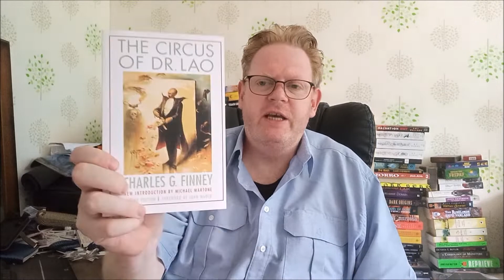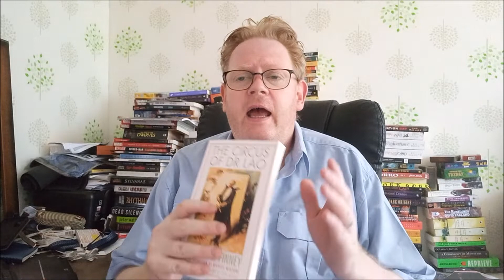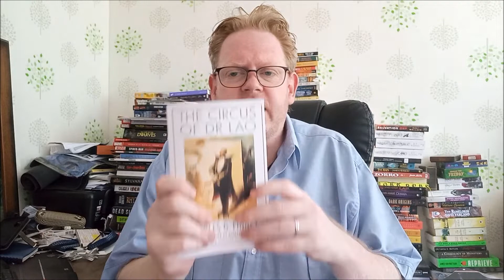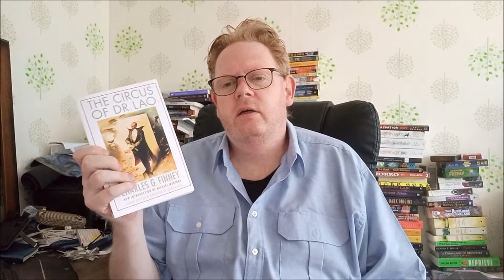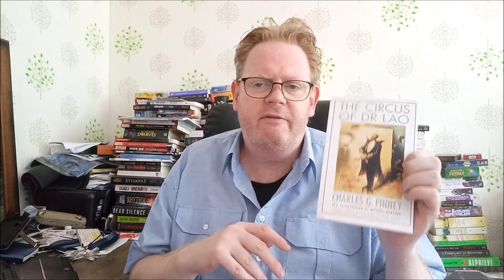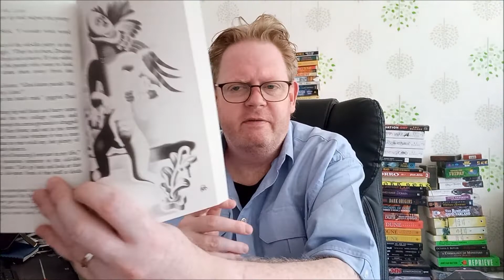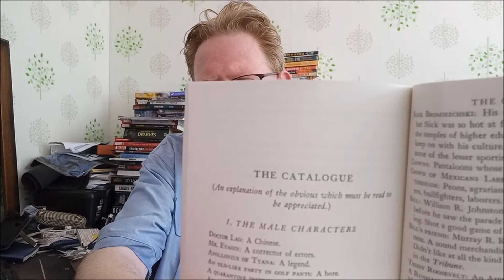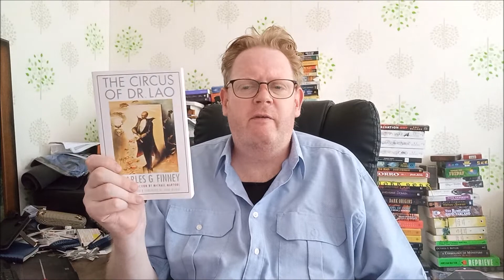A Book Look - The Circus of Dr. Lao by Charles G. Finney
Forgive the rant at the beginning, but I explore a novel from 1935 that deals with both the realistic and the fantastical.